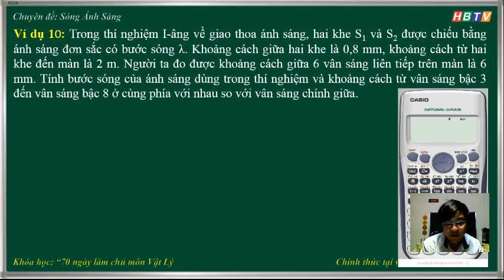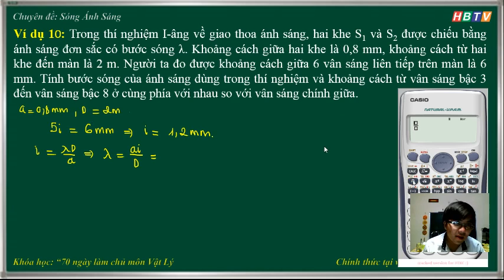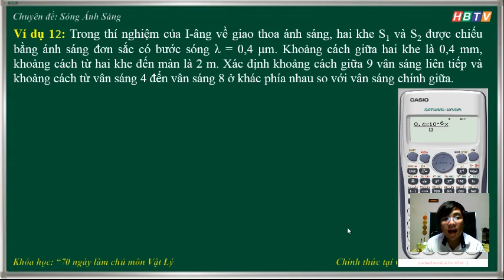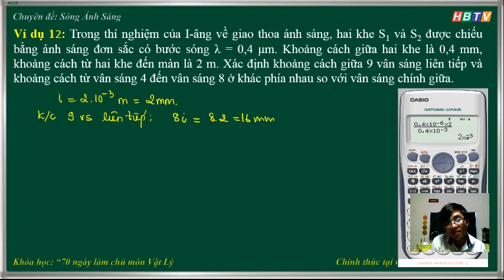70 Ngày chinh phục môn Vật Lý - Học Thử P29 - Sóng ánh sáng - Bài tập cơ bản về giao thoa ánh sáng,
FULL KHÓA HỌC "70 NGÀY CHINH PHỤC MÔN VẬT LÝ - THPR QUỐC GIA 2015"
HỌC PHÍ TRỌN KHÓA 300.000Đ GỒM 7 CHUYÊN ĐỀ.

CÁC KHÓA HỌC LIVE STREAM TRỰC TIẾP CÁC BẠN VUI LÒNG XEM TẠI MIỄN PHÍ HOÀN TOÀN.